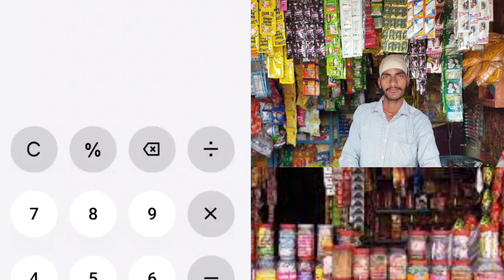मसाले की पैकिंग | मसाला पैकिंग मशीन | Masala Peking Business idea 2024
masala hol
masala wholesale market
masala holi
masala holder stand
masala wholesale market in kolkata
masala hollywood movie tamil
masala wholesale market in delhi
masala holige recipe
masala wholesale business
masala hollywood
masala holder
masala packing ka
masala packing ka business
masala packing ka kam
masala packing ki machine
masala packing ka business kaise kare
masala packing ka kaam kaise shuru kare
masala packing ka kam kaise hota hai
masala packing ki panni
masala packing ki factory
khada masala packing ka business
masala packing
masala packing
masala packing work at home
masala packing machine price list
masala packing pouch
masala packing business telugu
masala packing business in tamil
masala packing pouch kahan se kharide
masala packing machine price
masala
masala oats recipe
masala kitchen
masala chicken recipe
masala dosa recipe
masala dosa
masala puri recipe
masala bhindi recipe
masala khichdi recipe
masala pav recipe
masala dosa recipe in malayalam